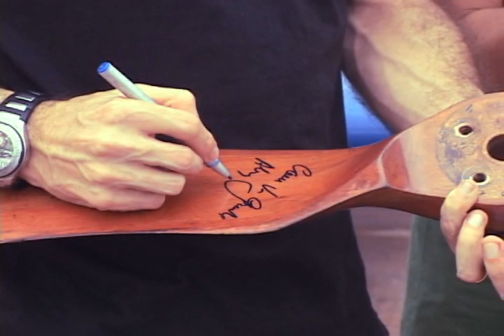ENTREVISTA COM O CANTOR WALDONYS